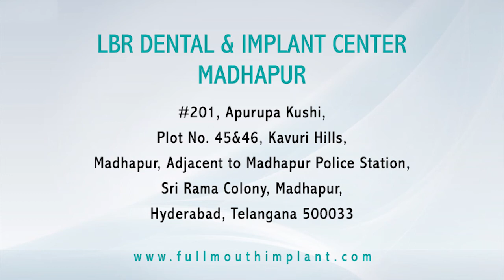DENTAL TOURISM INDIA | PERMANENT TEETH IN 3 DAYS | FULL MOUTH IMPLANTS IN ONE DAY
This is a testimonial of patient from Singapore , who took dental implant treatment at LBR DENTAL & IMPLANT CENTER, Hyderabad, India. Watch her story.
LBR Dental and Implant center offers unparalleled and unique quality dental services,we are devoted to impart superior quality of treatment at affordable cost without compromising on ability, experience and technology. Our sole purpose is to substantiate complete patient care and satisfaction.We helped patients accomplish the smile and confidence with a personal and a friendly approach.LBR Dental and Implant Center provides best dental implant treatments.